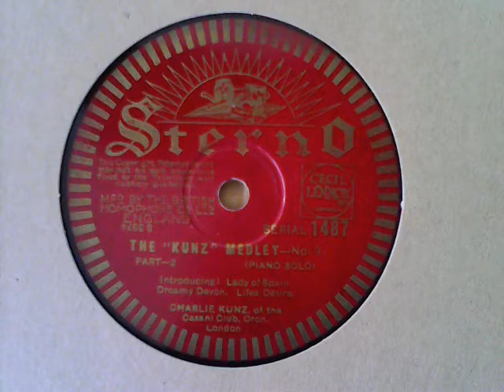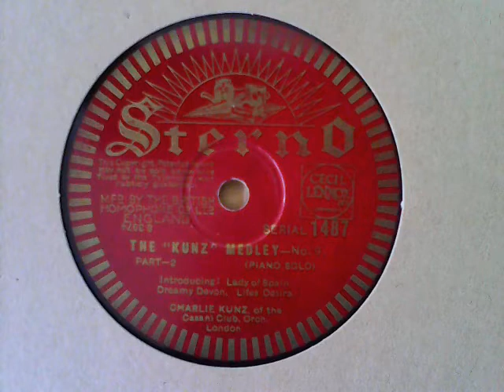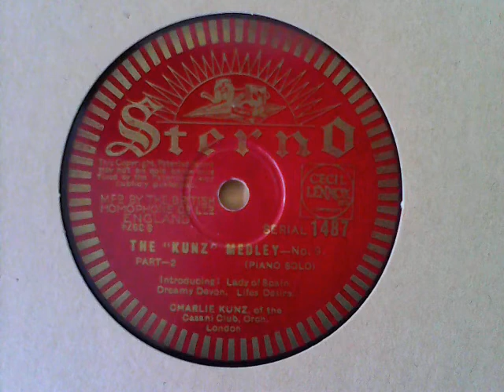The "Kunz" Medley - No 9 (Part 2) - Charlie Kunz (of the Casani Club Orch. London)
Recordings from my 78s collection:

Lady of Spain; Dreamy Devon; Lifes Desire / (piano solo) – STERNO 1487, matrix S 3974+8-

flipside of:

The "Kunz" Medley - No 9 (Part 1):

When a Woman Loves a Man; True; Isle of Capri / (piano solo) – STERNO 1487, matrix S 3975+8